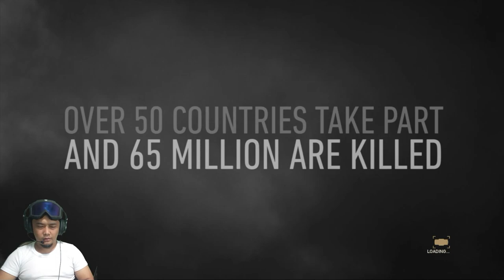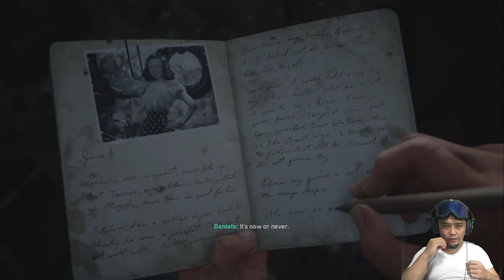D- DAY | CALL OF DUTY : WWII | PART 1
Hi, EL is here, take a look on COD - War World II, Sejarah kelam perang dunia ke-2 yang telah merenggut puluhan juta nyawa, mari kita rasakan langsung peristiwa tahun 1944. let's go !! 🎮